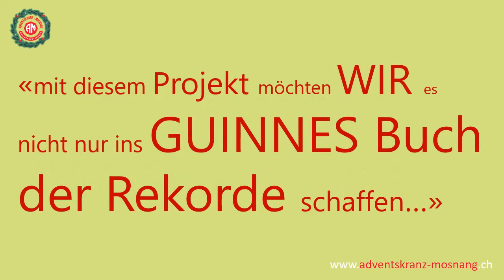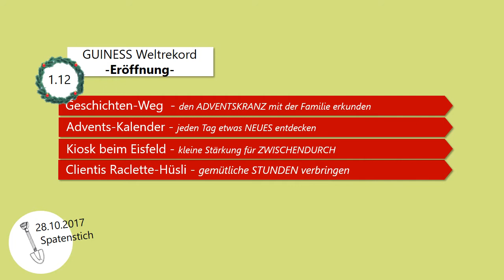Adventskranz 2017 - Dä Gröscht isch z'Moslig